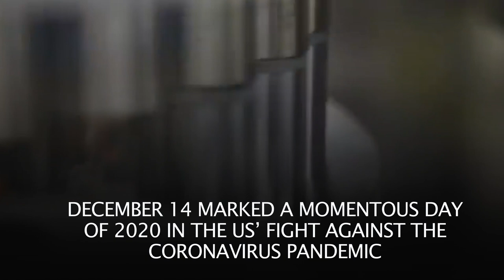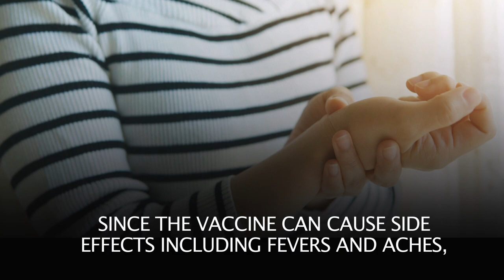U.S. Starts Pfizer Vaccine Rollout as High-Risk Health Care Workers Go First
December 14 marked a momentous day of 2020 in the US’ fight against the coronavirus pandemic. As the nation surpassed the grim milestone of 300,000 deaths from COVID-19, some Americans began receiving Pfizer and BioNTech’s

In US, the virus has scarred profoundly, severely weakening the economy.
The vaccine shots were considered a new chapter in battle against the coronavirus pandemic.